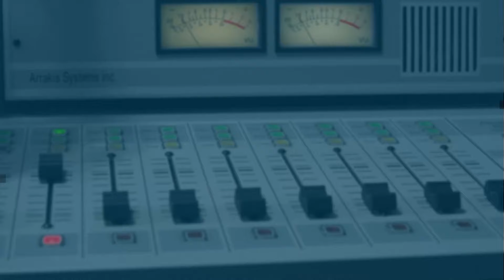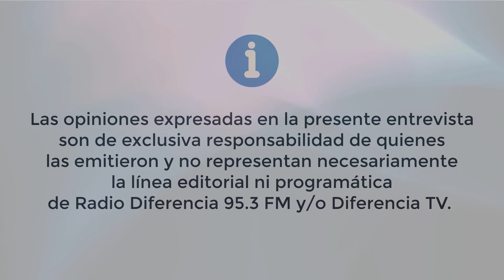Avances y procesos en convención constitucional - Felipe Mena